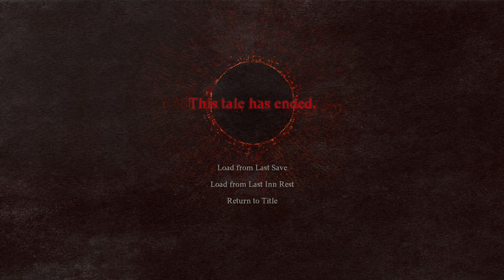Exploring and Fighting HUGE Monsters in Dragon's Dogma 2 - Part 3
Dragon's Dogma 2 has officially released! Dragon’s Dogma 2 is a single player, narrative driven action-RPG that challenges the players to choose their own experience – from the appearance of their Arisen, their vocation, their party, how to approach different situations and more - in a truly immersive fantasy world.

Exploring and Fighting HUGE Monsters in Dragon's Dogma 2 - Part 3 Gameplay includes story missions with full gameplay on PC. My Dragon's Dogma 2 gameplay walkthrough will include the full game story campaign. This Dragon's Dogma 2 gameplay walkthrough will include gameplay, review, all campaign missions, cut scenes, cinematics, all bosses, all boss fights, OST, soundtrack, new gameplay, single player and ending for Dragon's Dogma 2.